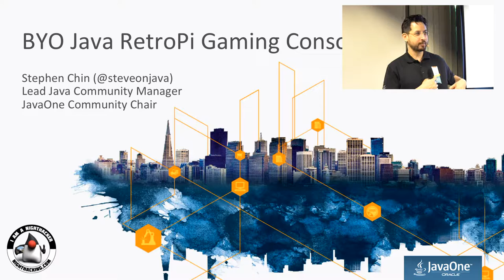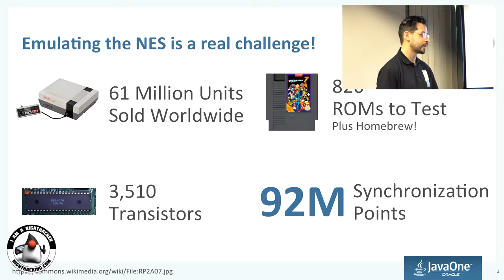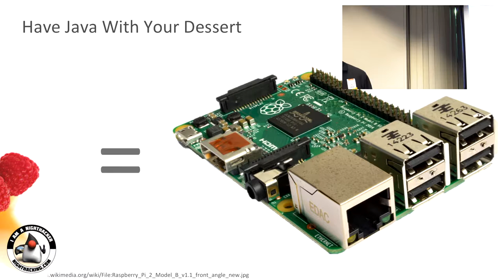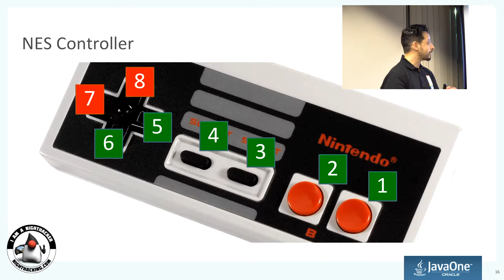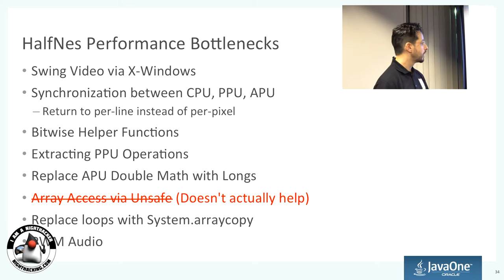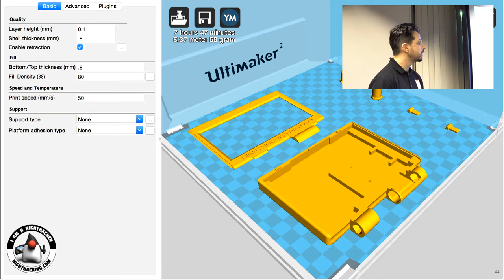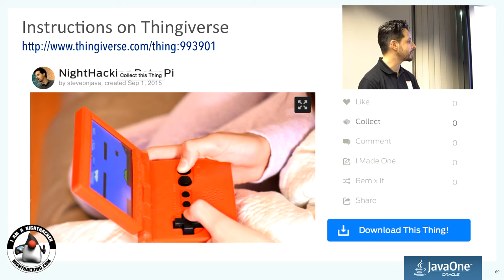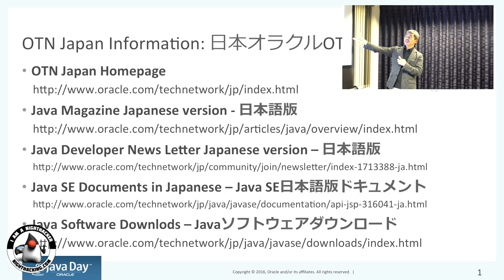Okayama JUG - RetroPi Handheld Java Gaming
Presentation at Okayama JUG by Stephen Chin about building a handheld Retro gaming console using a Raspberry Pi and Java NES emulator with a 3D printed case as a part of the NightHacking Java Japan Tour.